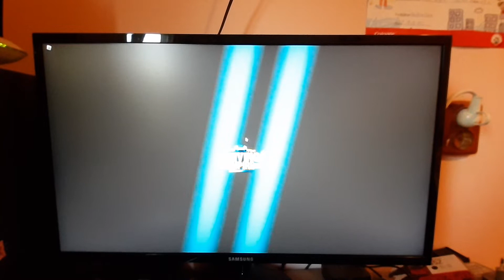Mercedes AMG Black Edition